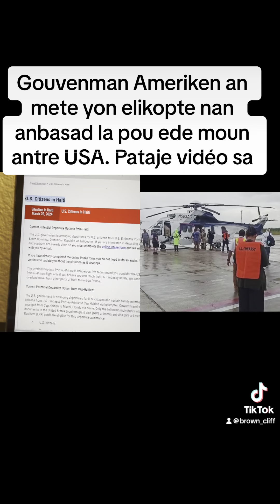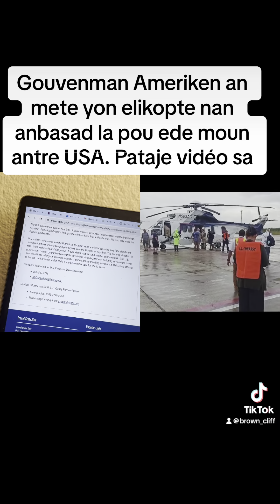Gouvenman Ameriken ap evakye moun nan Elikoptè